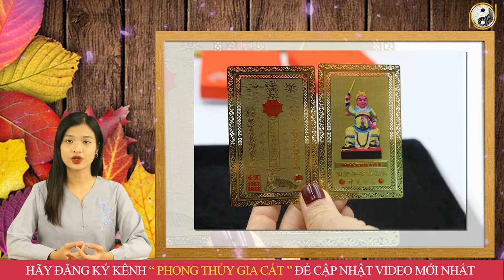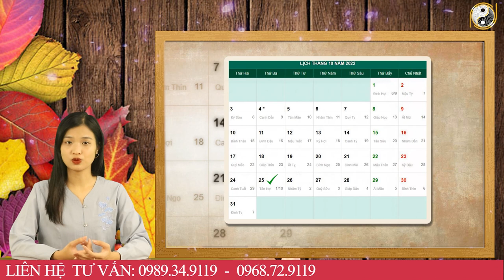Tử Vi Tháng 10 ÂL Năm 2022 Thần Phật Che Chở Tuổi Mão Thần Tài Ban LỘC, Trúng SỐ Đổi Đời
01. Linh phù giải hạn
02. Hồ lô hóa giải Ngũ Hoàng
03. Mai Hoa Phú Quý
04. Gương bát quái tinh cầu
05. Kim bài thái tuế 2023
06. Vòng tam hợp Dần Ngọ Tuất
07. Vòng tam hợp Thân Tý Thìn
08. Vòng tam hợp Hợi Mão Mùi
09. Vòng Tam Hợp Tỵ Dậu Sửu
10. Bát bảo tâm kinh
11. Minh Quang pháp bảo cầu
12. Minh Quang pháp bảo lục giác
13. Tỳ Hưu Lộc Tài (Đồng)
14. Tỳ Hưu Khai Vận ( Bạch Ngọc)
15. Bách Niên Tụ Tài ( tụ tài lộc)
16. Song long ngọc ấn ( ấn thăng quan)
17. Kim bài ngũ Lộ Thần Tài
18. Hồ lô bình an ( treo xe)
19. Móc khóa văn xương
20. Ống bút văn xương gỗ đào
21. Bút văn xương gỗ đào
22. Bút văn xương gỗ đào nhỏ
23. Hoa mai kim tiền ( mạ vàng )
24. Các vật phẩm phong thủy khác